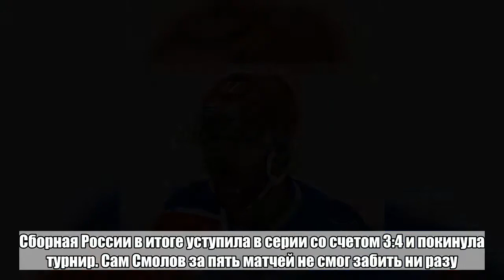Радулов покрыл Смолова матом за незабитый пенальти на ЧМ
Российский хоккеист Александр Радулов рассказал, как отреагировал на незабитый нападающим сборной России по футболу Федором Смоловым пенальти в матче 1/4 финала чемпионата мира с Хорватией. Слова спортсмена приводит «Спорт-Экспресс». «Я же был на стадионе. Я смотрел. В тот момент, если честным быть, откровенным, я ругался матом на него. Ну это чисто эмоции, временная штука. Мы общаемся довольно нормально с Федей», — заявил Радулов, отметив, что после этого созванивался со Смоловым. В серии пенальти форвард исполнил «удар Паненкой», однако мяч отбил вратарь хорватов. Сборная России в итоге уступила в серии со счетом 3:4 и покинула турнир. Сам Смолов за пять матчей не смог забить ни разу. Отец форварда, Михаил Смолов, связал с неудачным выступлением сына на мундиале аварию, в которую он попал 1 августа. Находясь за рулем BMW M5 First Edition, игрок не справился с управлением и врезался в дорожное ограждение на Ставропольской улице в Краснодаре. В результате автомобиль снес забор и получил значительные повреждения кузова. Он сбежал с места происшествия, однако 3 августа пришел в полицию.Больше важных новостей в Telegram-канале «Лента дня».